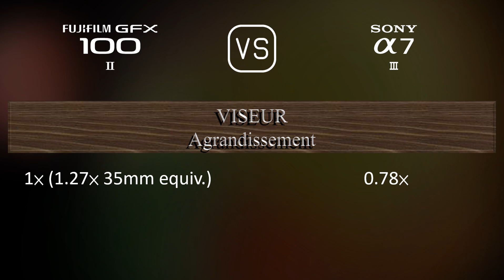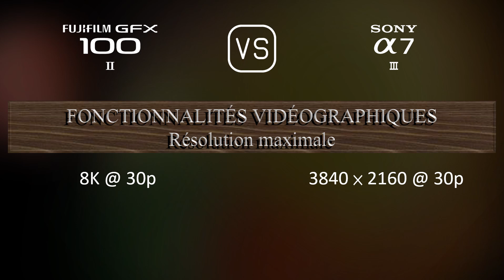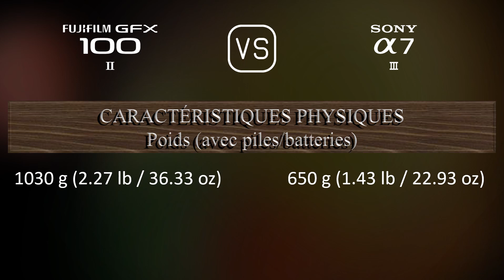Fujifilm GFX 100 II vs. Sony A7 III: Une Comparaison de Caractéristiques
Cette vidéo fournit un aperçu des fonctionnalités du Fujifilm GFX 100 II et du Sony A7 III dans une comparaison de caractéristiques (comparison of specifications).

00:25 LANCEMENT
00:33 BOÎTIER
00:40 CAPTEUR D'IMAGE
01:01 IMAGE
01:16 OPTIQUE ET MISE AU POINT
01:41 ÉCRAN
01:58 VISEUR
02:13 FONCTIONNALITÉS PHOTOGRAPHIQUES
03:06 FONCTIONNALITÉS VIDÉOGRAPHIQUES
03:20 STOCKAGE
03:24 CONNECTIVITÉ
03:49 CARACTÉRISTIQUES PHYSIQUES
04:07 AUTRES CARACTÉRISTIQUES